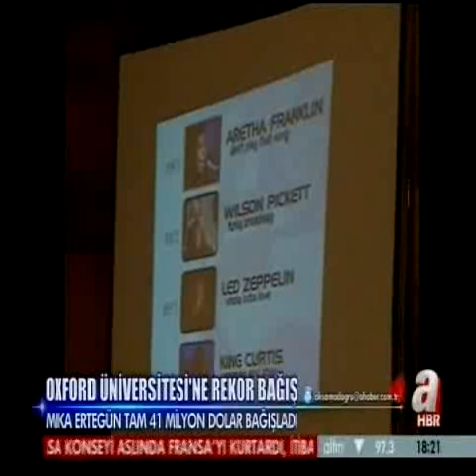Ahmet Ertegün'ün adı Oxford'da yaşayacak